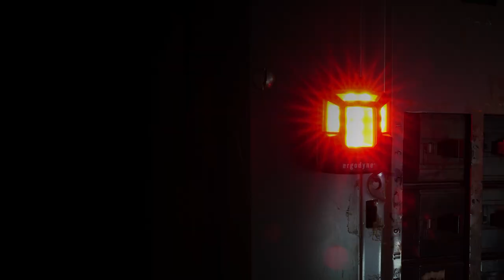Skullerz 8993 Hard Hat Red Safety Light Throws Light in 4 Directions to Keep Workers Safely Visible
The Skullerz 8993 Hard Hat Red Safety Light easily attaches to any Skullerz Hard Hat or Safety Helmet light mount for use as a beacon light. When clipped to the built-in back mount, this safety light will throw light in four directions to keep workers safe and visible from far distances in low-light conditions.

This red safety light features a built-in magnet on the back for securely attaching to metal on the worksite or for storing when not attached to a head protection. Simply detach from the built-in mounting bracket to charge or use as a portable beacon light.

Designed for the utmost safety and visibility in a variety of environments, this red safety light has four working modes: high or high pulse for maximum light (22 lumens for 5 hours on high, 10 hours on high pulse) and low or low pulse for maximum life (4.9 lumens for 22 hours on low, 52 hours on low pulse). A one-button switch makes for easy mode switching.

A battery gauge indicates level of battery life using colored LED lights with easy recharging using a USB-C cable (included).

This magnetic beacon light is IP54 rated for dust and water resistance.

Ideal for worksites where long-distance visibility is needed for worker safety, including road construction, mining, rigging, oil & gas and general site work.

SIGN UP TO GET THE LATEST GIVEAWAYS, AWESOME DEALS, EXCLUSIVE TIPS & TRAININGS, CUTTIN EDGE INNOVATION AND MORE!